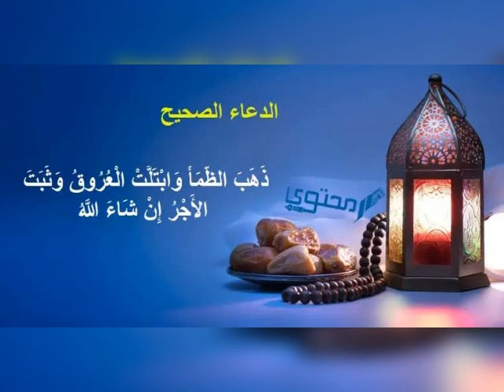oustaz sékou soukouna écoutez ça c'est très intéressant